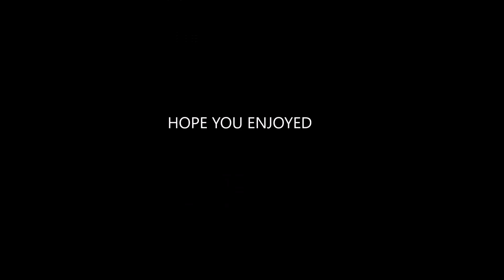The Norwegian mountains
Here is a short video from the nature in the mountains in Norway.